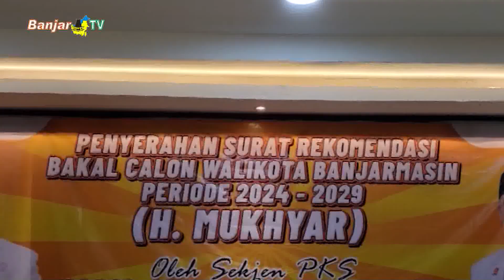MUKHYAR SIAP JADI WALIKOTA BANJARMASIN USAI KANTONGI REKOMENDASI PKS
Meski pemilihan kepala daerah cukup lama, namun gerak cepat dilakukan Partai Keadilan Sejahtera untuk menyerahkan sk rekomendasi Walikota Banjarmasin kepada Mukhyar, yang diharapkan bisa meningkatkan suara PKS pada pileg ini.